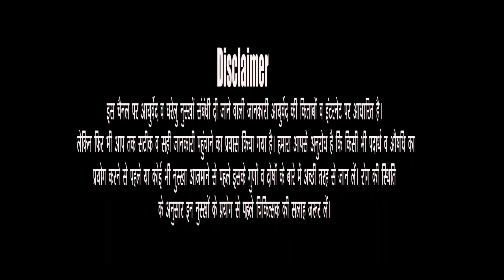अगर आप भी हैं पालतू जानवर रखने के शौकीन तो…. || pets || animals